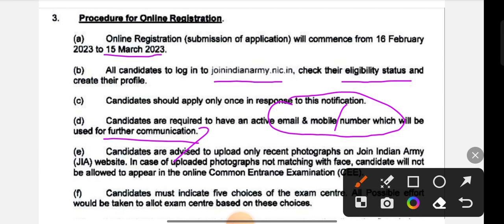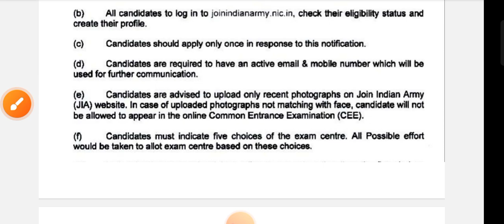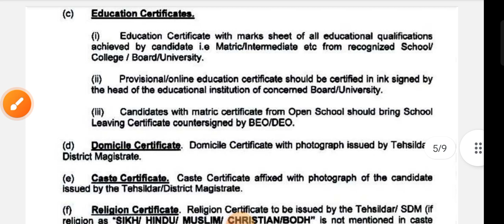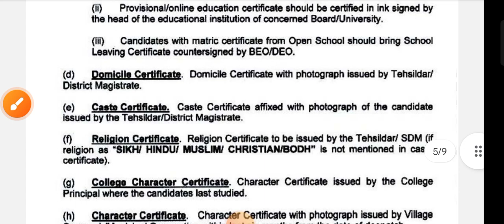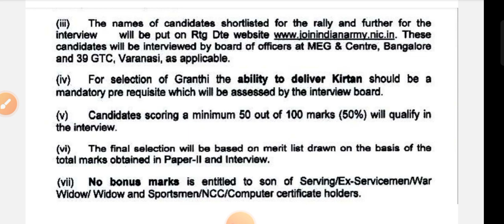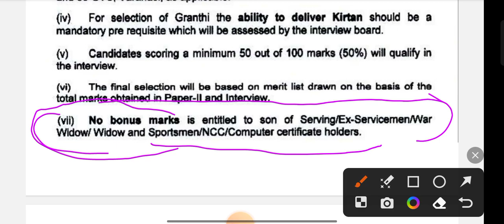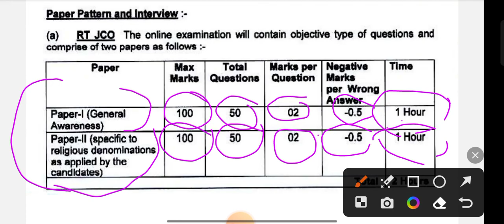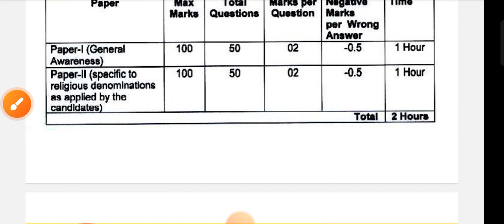धर्मगुरु भर्ती 2023। RT JCO Requirement। Indian Army Agniveer Bharti 2023 धर्मशिक्षक भर्ती ,योग्यता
hello friends 👋👋👋

★ इस विडियो में धर्मगुरु भर्ती के विषय में जानकारी दी गई है, शैक्षिक योग्यता, उम्र, लम्बाई, रनिंग भर्ती प्रक्रिया क्या है?
★  धर्मगुरु का फ़ार्म केसे भरे?
★ How to fill the form Religious teacher bharti 2023?

related topics ⭐⭐

दोस्तो ऐसी सभी विडियोज की जानकारी के लिए हमारे चैनल को सबसक्राईब  और अपने मित्रो को शेयर अवश्य करें।